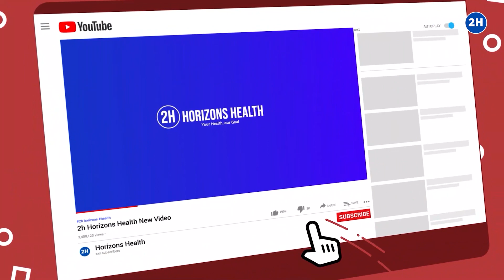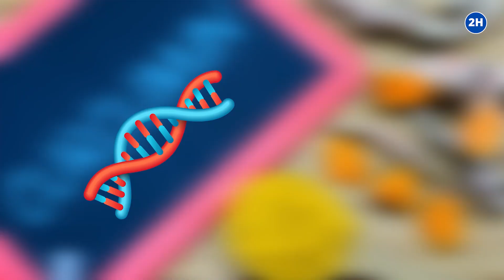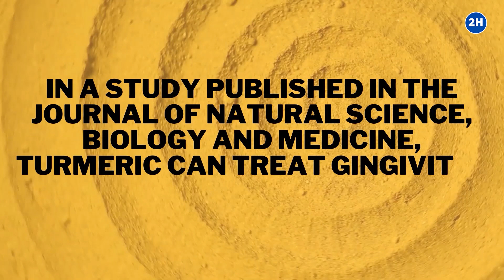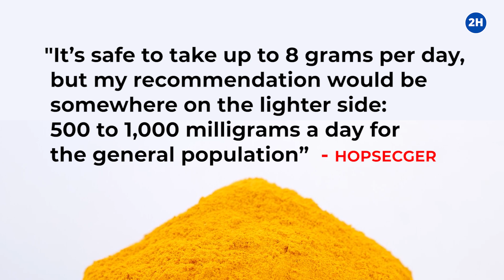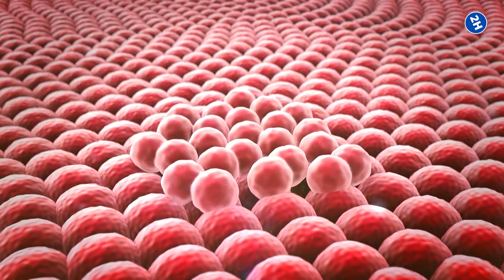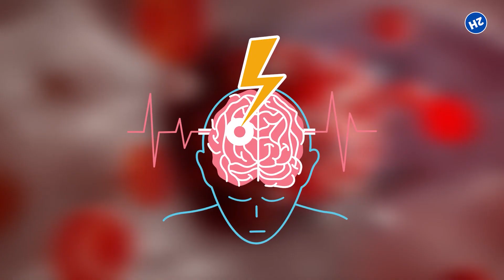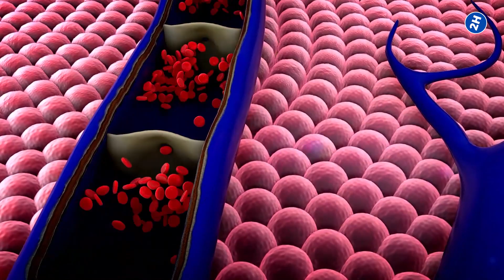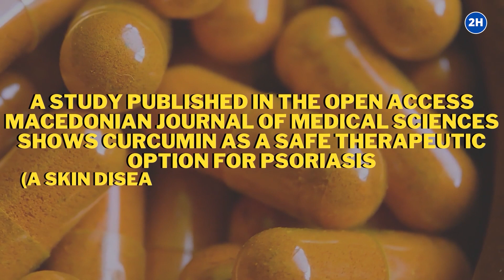13 TURMERIC BENEFITS Including Protection From New Strains Of Covid-19❗️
Discover the 13 turmeric benefits including protection from new strains of covid 19. For more nutritional information, please watch the video until the very end!

✅ Turmeric Is Anti-Inflammatory
Inflammation is not evil; the problem starts when inflammation becomes chronic inflammation.
It causes a state of emergency in your body and can even hurt your organs.

✅ Antioxidant Action of Turmeric
Oxidative damage is the cause of many diseases. Conditions like stress, depression, environmental pollution, smoking, and industrial chemicals can make it worse.

✅ Improves Oral Health
Well, turmeric may not whiten your teeth instantly, as seen in many DIY dental remedies videos circulating on social media, but it can surely do good to your oral health.

✅ Turmeric as an Anti-Cancer Agent
A regular kitchen spice like turmeric can prevent cancer, the second most life-threatening disease. It may sound like a lie but it is not. Research has shown that there are much fewer cancer cases in countries where turmeric use is more common.

Are you worried about your heart health? Well, you should be, as heart disease is the number one cause of death worldwide, but the good news is turmeric can be your sweetheart in improving heart health.

✅ May help with Covid-19 new strains
With increasing death tolls and new, even more, dangerous strains of covid-19, it looks like the coronavirus is here to stay.

✅ Prevent Eye Degeneration
Inflammation and oxidative stress are the main culprits behind age-related eye health issues. Turmeric, with its anti-inflammatory and antioxidative properties, can protect the eye from damage.

✅ Improve blood sugar level
The use of turmeric to manage diabetes and control blood sugar levels may sound new to you, but it has existed for centuries in Ayurvedic and traditional Chinese medicine.

✅ Antidepressant Action of Turmeric
Instead of binge drinking coffee or alcohol, try drinking turmeric milk the next time you feel down. A taste of warm sweet milk with turmeric in it will do a superb job of calming you.

✅ Fights Degeneration of the Brain
Due to the toxicity of bio-metal; and abnormal inflammatory reactions, brain damage, and neurodegenerative diseases are common in old age.

✅ An Anticoagulant property
The formation of blood clots in the arteries and veins can result in severe conditions like stroke, heart attack, or even death.

✅ Relieves Arthritis
The anti-inflammatory and antioxidative properties of turmeric explain why it is effective for arthritis. In one research, a group taking curcumin showed more improvement in arthritis symptoms; than a group taking diclofenac sodium, a common pharmaceutical drug given to arthritis patients.

✅ Improve Skin Health
Compounds in turmeric can heal your skin and bring out the natural health of the skin. It removes the dead skin cells and prevents them from clumping together and clogging the pores.

⏰TIMESTAMPS:
0:00 Turmeric benefits intro
0:52 Turmeric Is Anti-Inflammatory
1:48 Antioxidant Action of Turmeric
2:32 Improves Oral Health
3:12 Turmeric as an Anti-Cancer Agent
3:53 Improves Heart Health
4:33 May help with Covid-19 new strains
5:14 Prevent Eye Degeneration
5:54 Improve blood sugar level
6:29 Antidepressant Action of Turmeric
7:06 Fights Degeneration of the Brain
7:48 An Anticoagulant property
8:25 Relieves Arthritis
9:04 Improve Skin Health